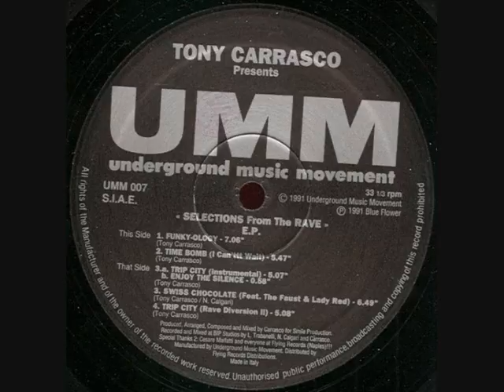Tony Carrasco - Swiss Chocolate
(1991) UMM